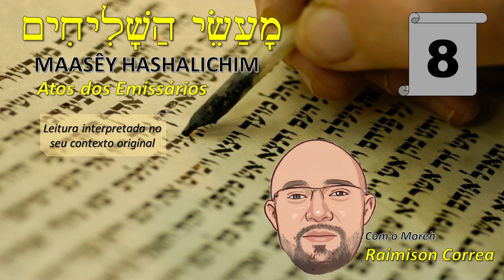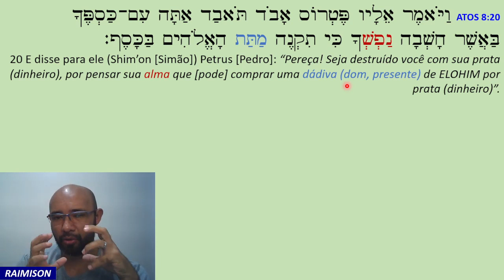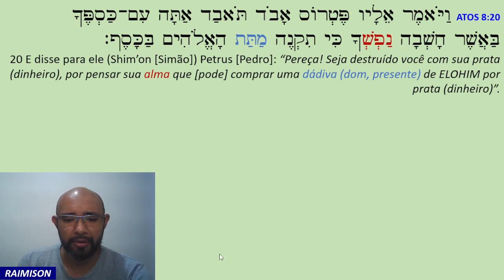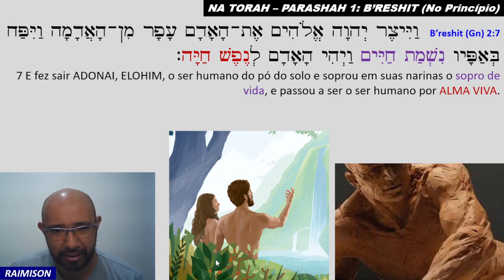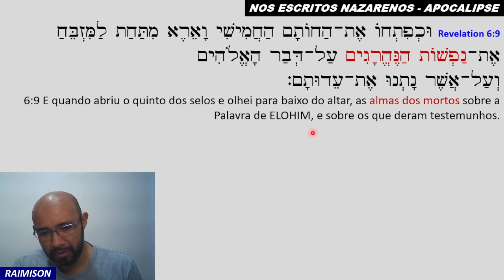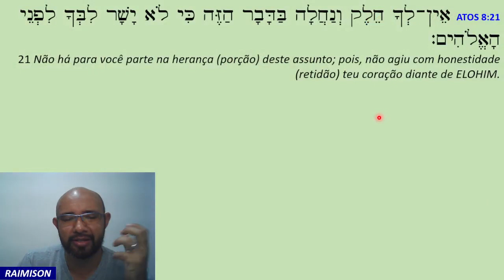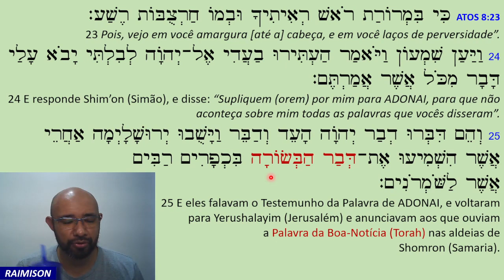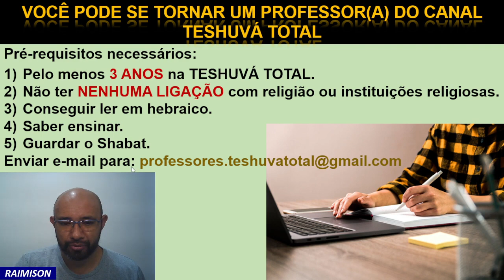8 e. Atos dos Apóstolos. Capitulo 8, Quinta Parte. Teshuva Total